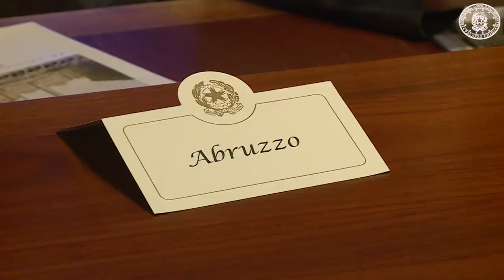Incontro con i Presidenti delle Regioni